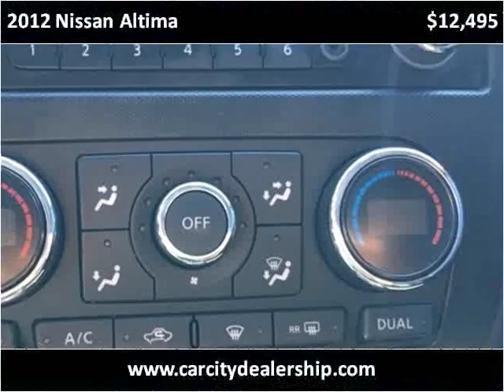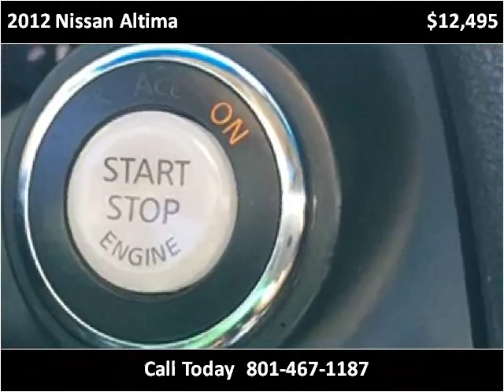2012 Nissan Altima Used Cars Salt Lake City UT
This 2012 Nissan Altima is available from Car City.